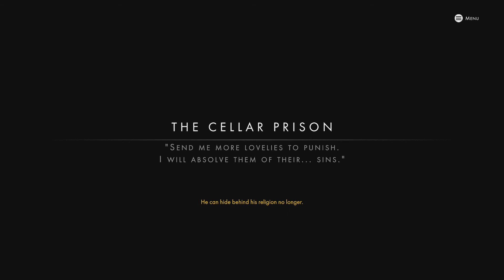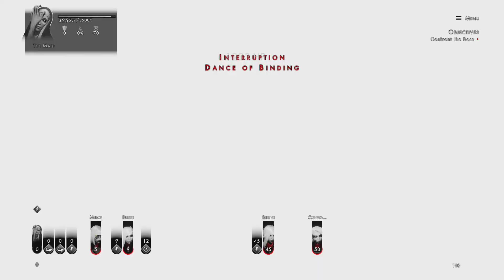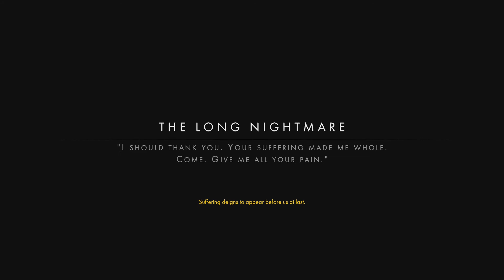Othercide 0125 Recollection 017 One Single Recollection Achievement Trophy